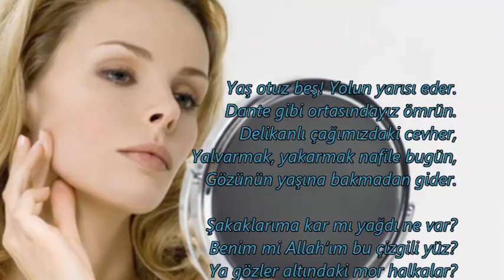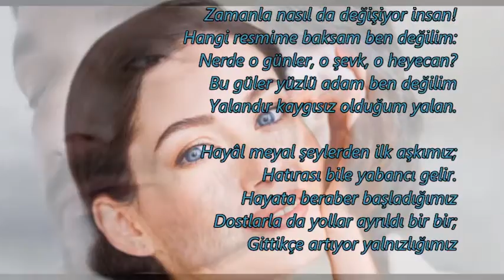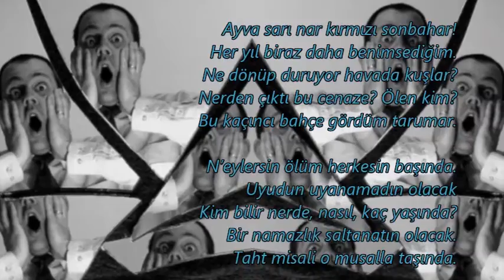Cahit Sıtkı - Otuz Beş Yaş v1 yankılı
Nervous efekti ile düzenlenmiştir.